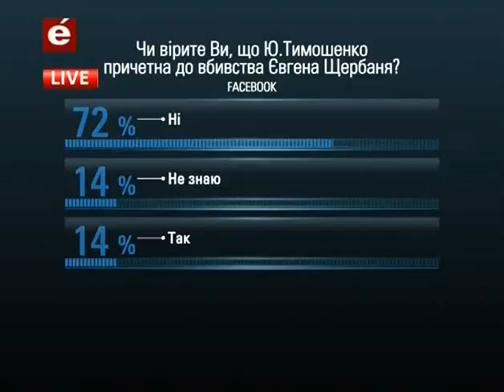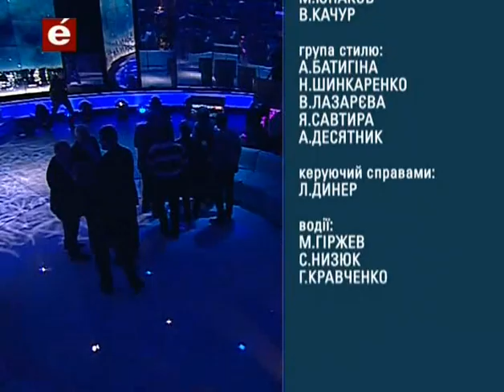Шустер LIVE 25 января 2013 года Часть 2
Резонансные события начала 2013 года

Тема выпуска -- резонансные события начала 2013 года: обвинение Юлии Тимошенко в организации убийства народного депутата Евгения Щербаня и новые экономические вызовы для нового правительства.

Гости программы:
● Владимир Олийнык, народный депутат, Партия регионов;
● Виктор Пинзенык, народный депутат, партия "УДАР" Виталия Кличко, министр финансов Украины (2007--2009);
● Давид Жвания, народный депутат, Партия регионов, министр по вопросам чрезвычайных ситуаций Украины (2005);
● Андрей Ильенко, народный депутат, ВО "Свобода";
● Борис Тимонькин, председатель правления коммерческого банка;
● Сергей Пашинский, народный депутат, заместитель главы фракции Всеукраинского объединения "Батькивщина";
● Валерий Бодик, народный депутат Верховной Рады 6-го созыва, Партия регионов, член Высшего совета юстиции;
● Анатолий Гриценко, народный депутат, ВО "Батькивщина", министр обороны Украины (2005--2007);
● Владимир Лановой, вице-премьер министр -- министр экономики Украины (1992);
● Дмитрий Поезд, адвокат;
● Андрей Курысь, начальник главного следственного управления по расследованию особо важных дел ГПУ;
● Марина Долгополая, адвокат Павла Лазаренко;
● Николай Обиход, заместитель Генерального прокурора Украины (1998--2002), заместитель председателя СБУ (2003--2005);
● Александр Турчинов, народный депутат, первый заместитель председателя ВО "Батькивщина".